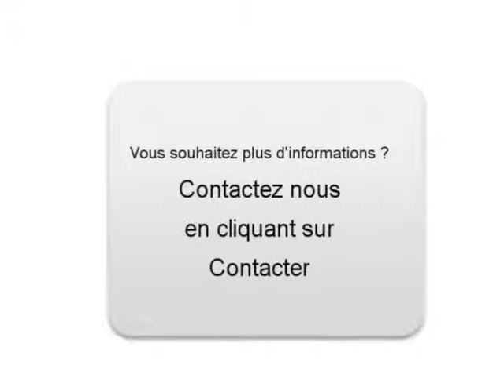Achat Vente une Audi Q7 Senon Meuse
A vendre à  Senon  Occasion automobile Audi Q7 de 55000 Km.
automobile occasion Autoenvideo : Achat Vente une Audi Q7  Senon  Meuse